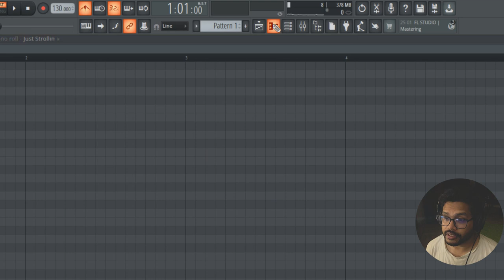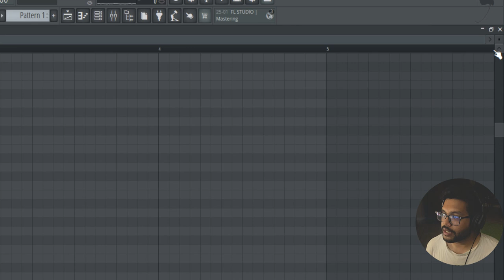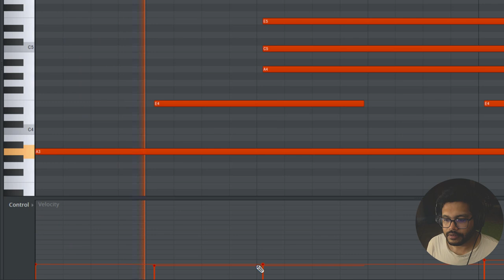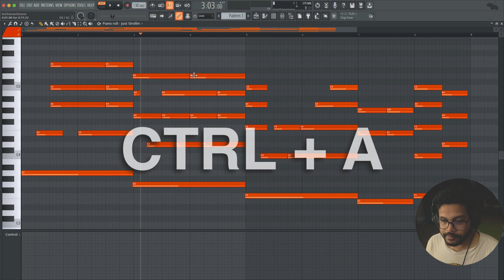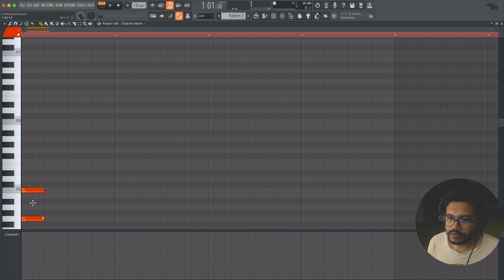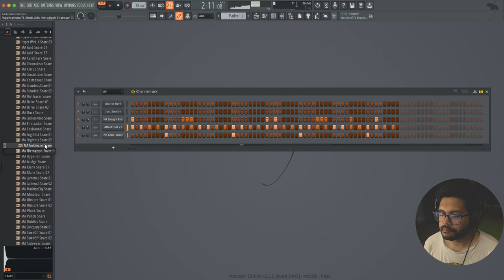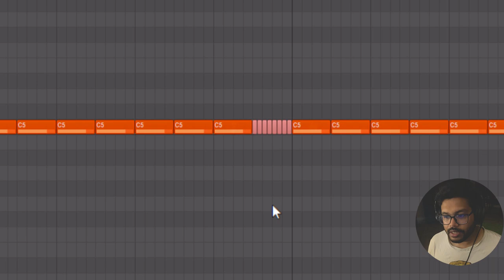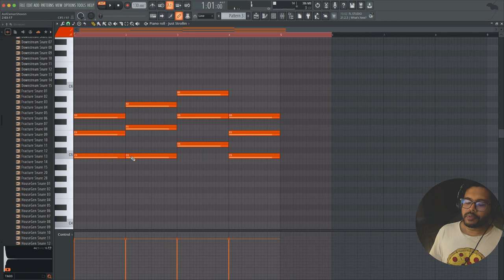FL Studio Piano Roll - Tips & Tricks | Part 1 | Bangla Tutorial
FL Studio's Piano roll is the most popular among all other DAWs. Let's see how to do some interesting things easily using FL's Piano Roll.